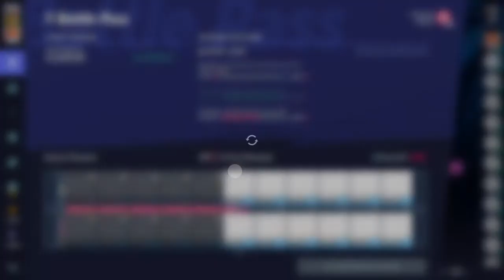MultiVersus season 2 :D